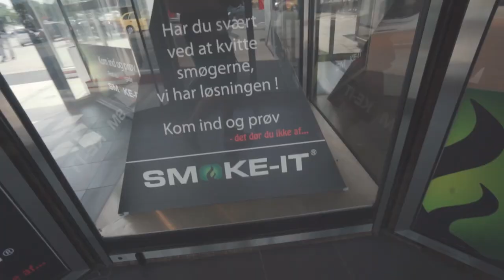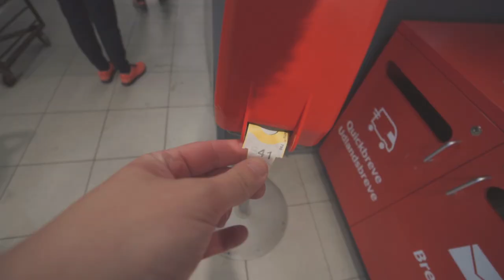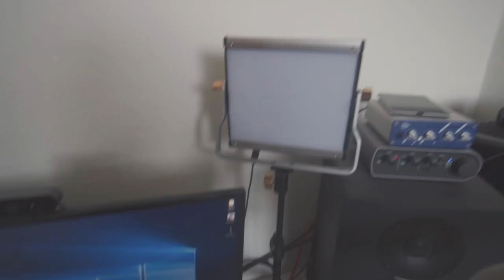ULTIMATIV DRENGE!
//MIT UDSTYR\\
Kamera: Sony A6300
Objektiver: Sony 10-18mm & Sony Vario-Tessar 16-70mm
Mikrofon: RØDE VideoMicro
Tripod: Sirui 3T
Quick Release: PeakDesign Capture
Lys: Aputure Amaran AL-M9
Kamera Case: SmallRig 1661

// Casper Harding